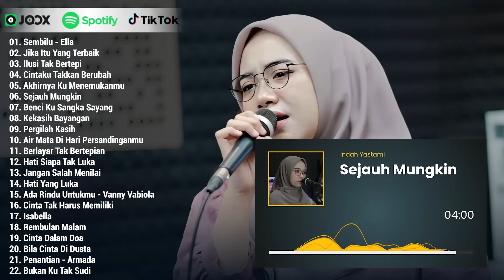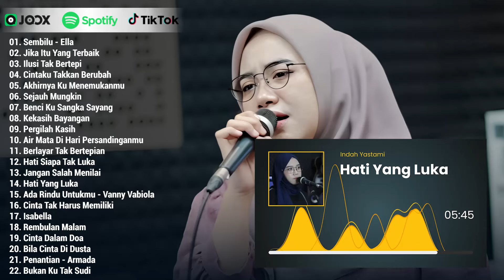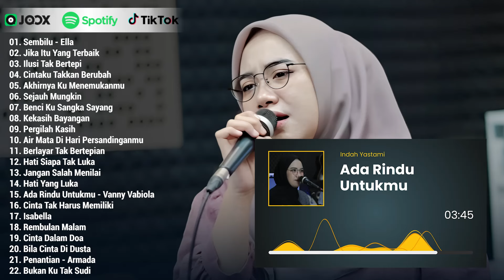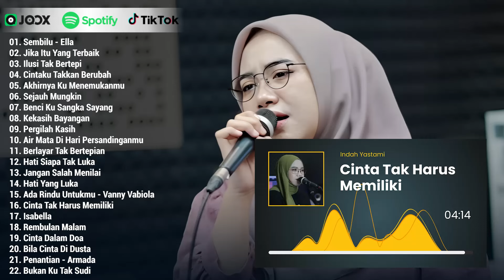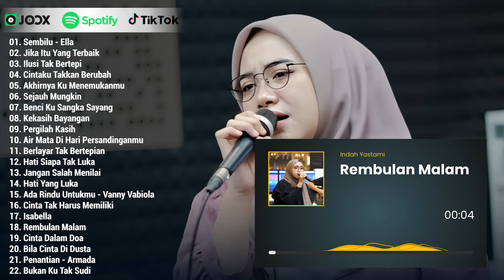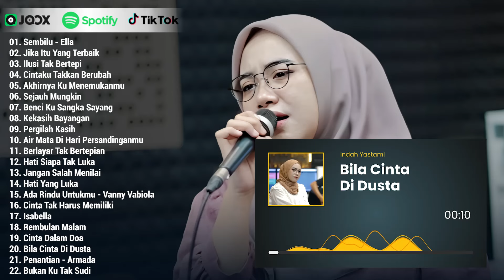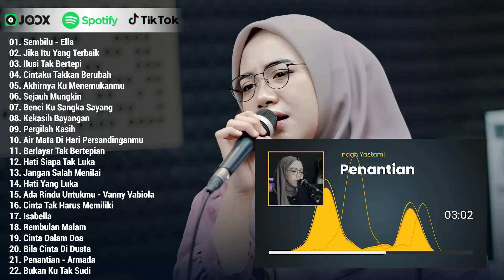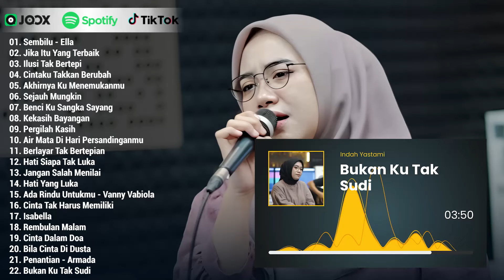Indah Yastami Full Album | Sembilu , Jika Itu Yang Terbaik| Lagu Cafe Populer 2024 | Enak Buat Kerja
01. Sembilu - Ella
02. Jika Itu Yang Terbaik
03. Ilusi Tak Bertepi
04. Cintaku Takkan Berubah
05. Akhirnya Ku Menemukanmu
06. Sejauh Mungkin
07. Benci Ku Sangka Sayang
08. Kekasih Bayangan
09. Pergilah Kasih
10. Air Mata Di Hari Persandinganmu
11. Berlayar Tak Bertepian
12. Hati Siapa Tak Luka
13. Jangan Salah Menilai
14. Hati Yang Luka
15. Ada Rindu Untukmu - Vanny Vabiola
16. Cinta Tak Harus Memiliki
17. Isabella
18. Rembulan Malam
19. Cinta Dalam Doa
20. Bila Cinta Di Dusta
21. Penantian - Armada
22. Bukan Ku Tak Sudi